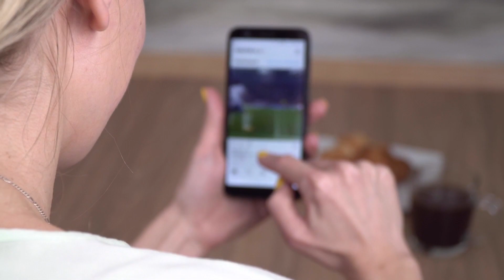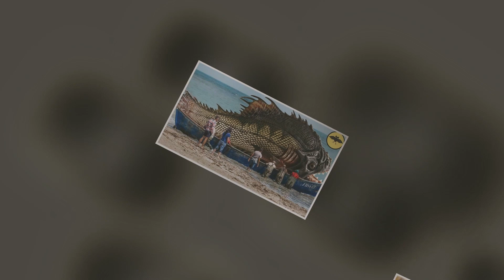5 Creepy Things Fishermen Wish They Hadn't Found.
Fish with human faces, creepy sea monsters, strange flying objects, and even giant piranhas... these are 5 creepy things fishermen wish they hadn't encountered!